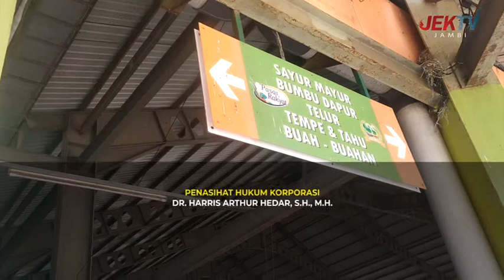TIM SUBDIT 1 INDAGSI PANTAU HARGA PANGAN JELANG NATAL DAN TAHUN BARU